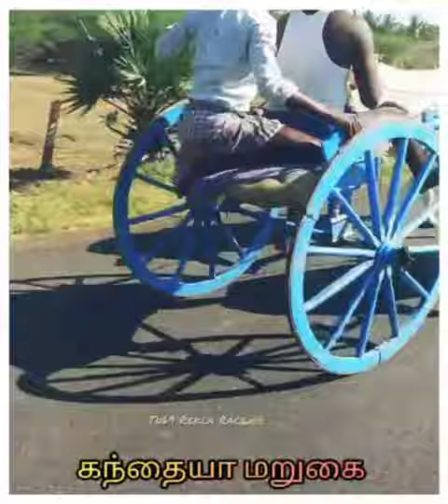Rekla Race|| கந்தையா அண்ணன்🔥mass whatsapp sataus @tn69reklarace69